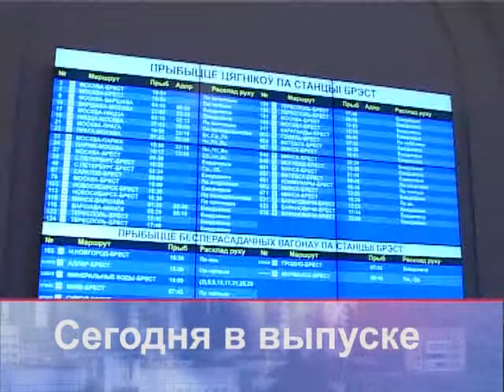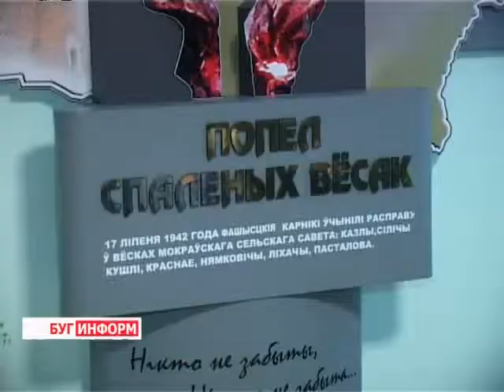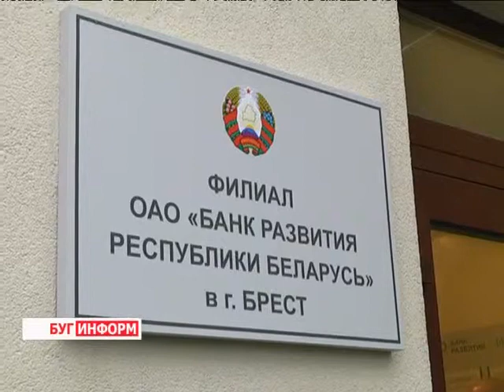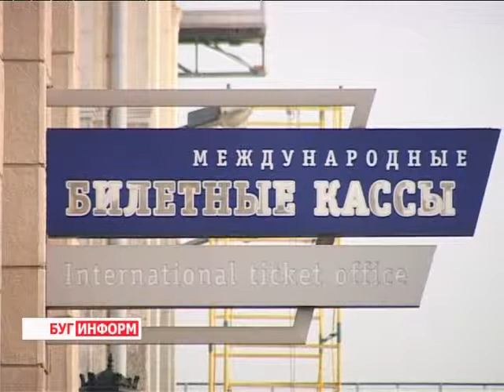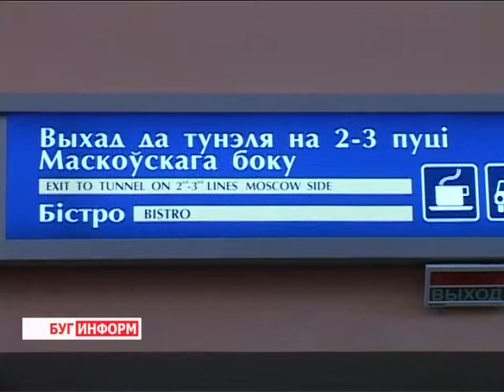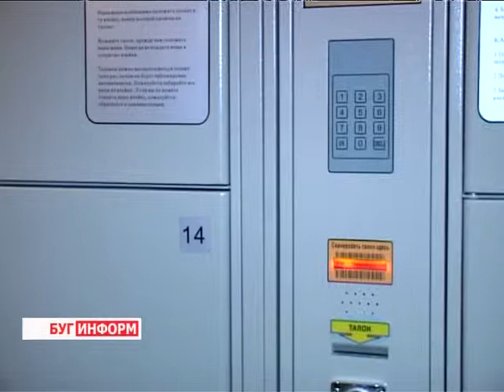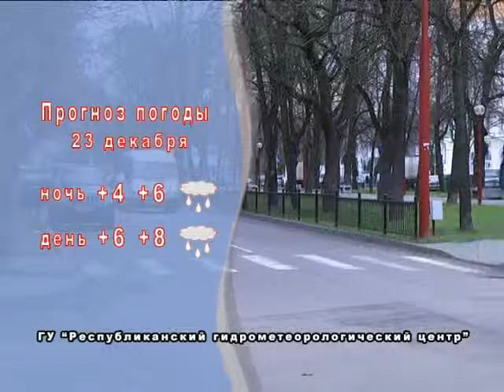2013-12-21 г. Брест Телекомпания "Буг-ТВ". Итоговый выпуск 21 декабря 2013 г.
Совместная сессия областного Совета депутатов и внеочередной облисполком. Журналист А. Страпко. Оператор А. Воронин
Пресс -- конференция для директоров и главных редакторов  СМИ области в г. Пружаны. Журналист Л. Осмолович. Оператор В. Холявко
Открытие пассажирского комплекса станции Брест --Центральный. Журналист Л. Осмолович.  Оператор В. Холявко
Танец, как лечение. Танцетерапия. Журналист А. Ноздрин-Плотницкая.  Оператор В. Холявко